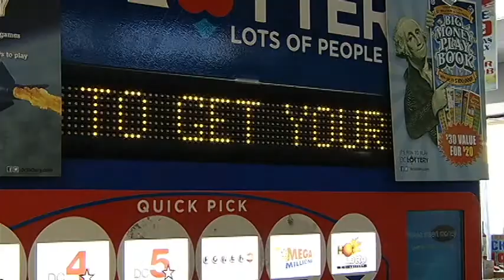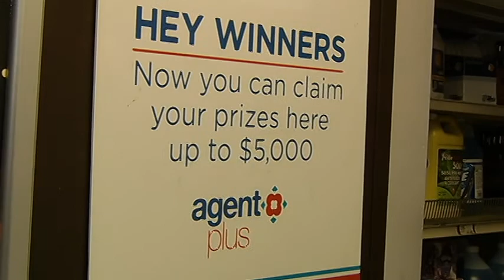Shortage in DC Lottery Tickets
A package I composed during my time interning at NBC4 Washington. Shadowing reporter Tom Sherwood. Written and edited by me.